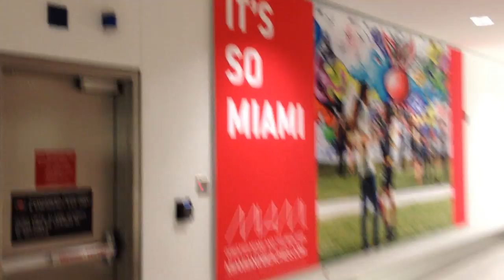SILVERIO - Oasis Club @Miami, USA Tour